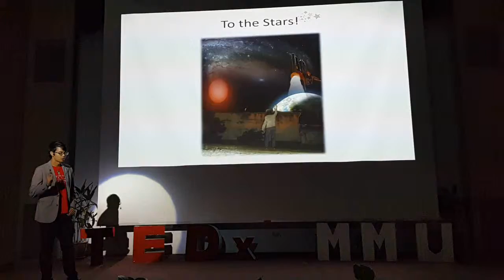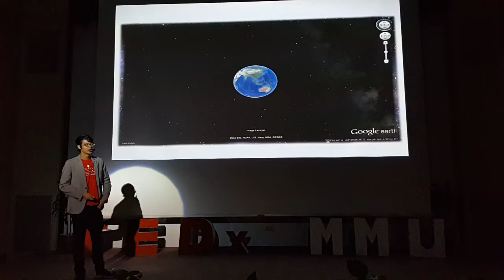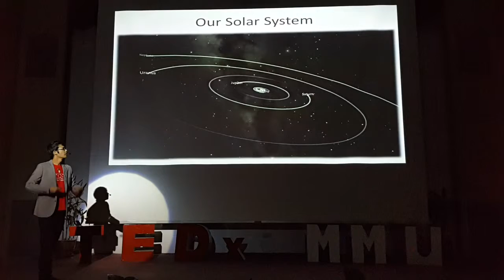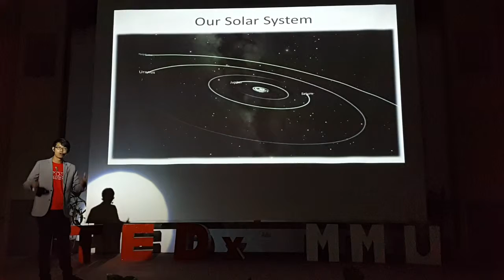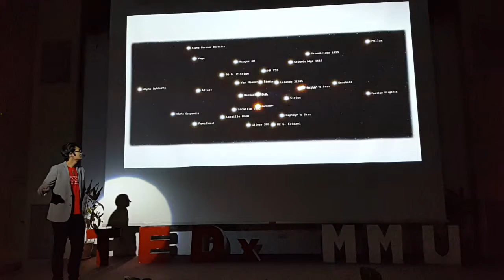TEDx MMU 2015 We are all Explorers Part 3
TEDtalk at MMU Cyberjaya